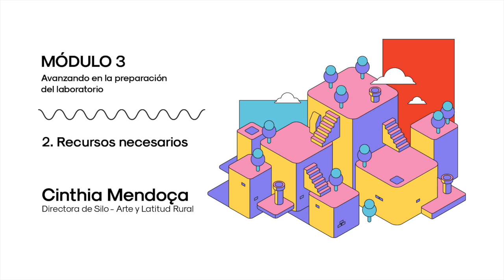Recursos necesarios. Cinthia Mendonça